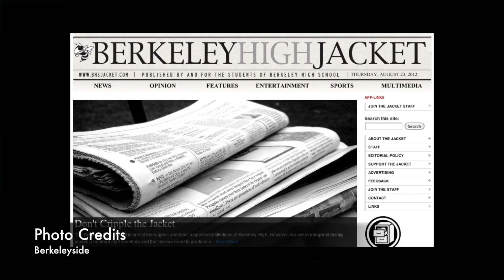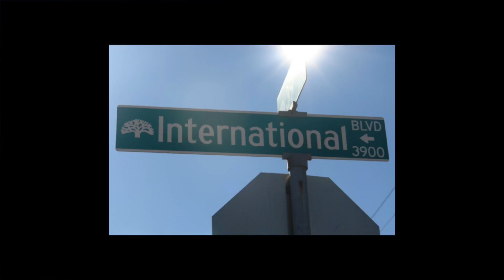Empowerment Through Youth Journalism | Natalie Bettendorf | TEDxYouth@EB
Natalie Bettendorf, already an accomplished journalist at the age of 18, explains why she believes youth journalism is an important vehicle to making young people's voices heard. She shares a few of the pieces aired on NPR's "All Things Considered" and Youth Radio and provides some ways in which youths can apply aspects of journalism into their daily lives.

Natalie Bettendorf, a senior at Berkeley High School, is the managing editor on the award-winning Berkeley High Jacket and works at Youth Radio. She has been featured on NPR's "All Things Considered" and appeared as a guest on KQED Newsroom. Additionally, she is a member of the Alliance of Climate Education and runs a blog on Medium.com. Natalie plans to attend college in the fall to study journalism and film.